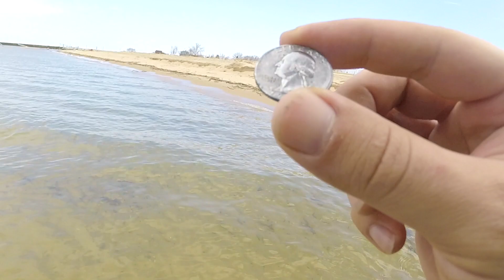Metal Detecting Silver Rings in Michigan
I headed out to the big lake to look for some goodies and it was a perfect day along the lakeshore.  While metal detecting along Lake Michigan, I was even fortunate enough to find some silver rings in the bottom of my scoop.  Hopefully you enjoy the storyline I put in to the videos even if  you're only here to see the goodies!

Gold Panning
11 pc Prospecting-Mining-Panning Kit- 2- Classifiers 3 Gold Pans,+ MORE!!

40X Full Metal Illuminated Jewelry Loop Magnifier,Delixike Pocket Folding Magnifying Glass Jewelers Eye Loupe with LED and UV Light(LED Currency Detecting/Jewlers Identifying Type Lupe)